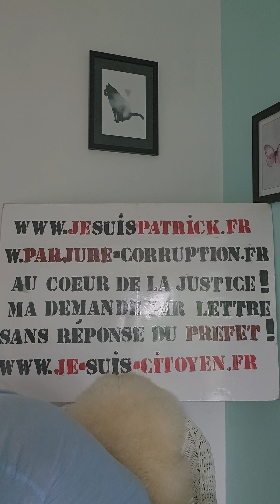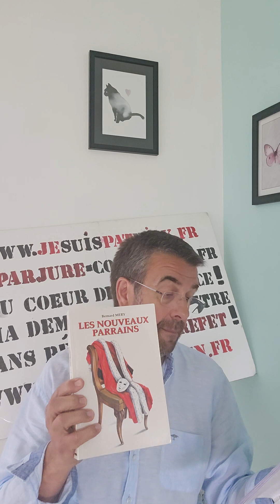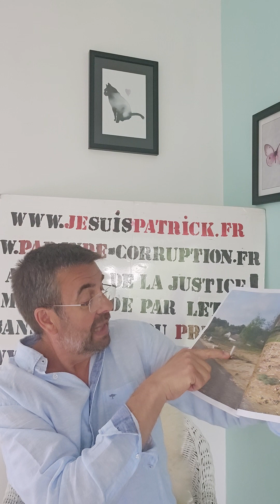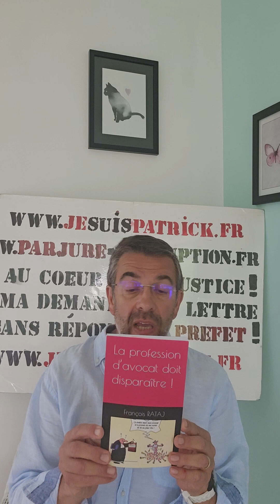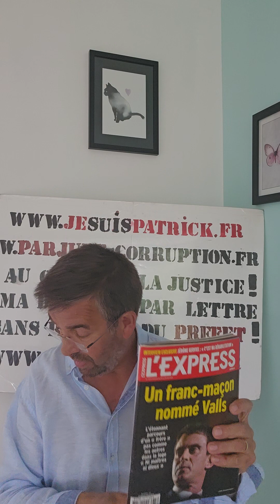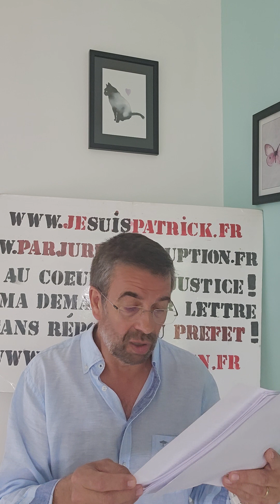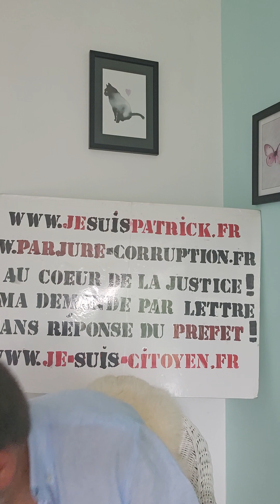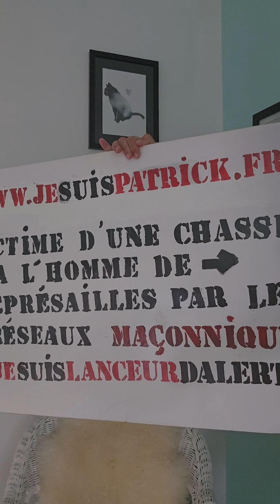LES BARONS & LES BARONNES DE LA JUSTICE 11ème Vidéo V courte enregistrée le 14/05/2024 durée 02h02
LES BARONS ET LES BARONNES DE LA JUSTICE 11ème Vidéo Version courte enregistrée le Mardi 14/05/2024  durée 02h02:25 PARJURE ET CORRUPTION AU CŒUR MÊME DE LA JUSTICE AUX PLUS HAUT SOMMETS DE NOS INSTITUTIONS. UNE FRANCE DEVENUE EXTRÊMEMENT VIOLENTE CORROMPUE JUSQU'À LA MOELLE. OMERTA des Médias tenus au SILENCE 🔕...
NE RENONCEZ JAMAIS LE PAIN ET LA LIBERTÉ POUSSENT SUR LA MÊME TIGE